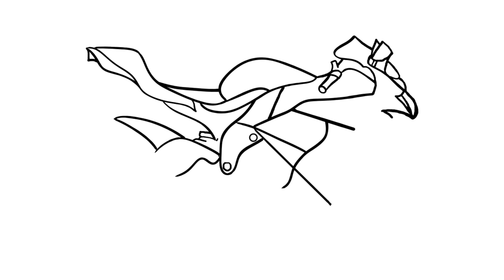como desenhar | como desenhar uma moto fácil passo a passo | como desenhos